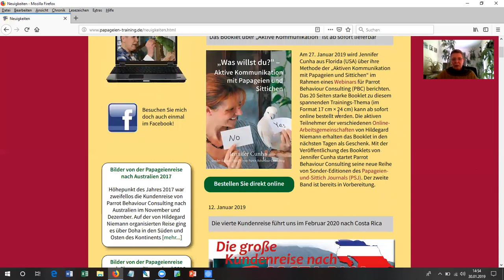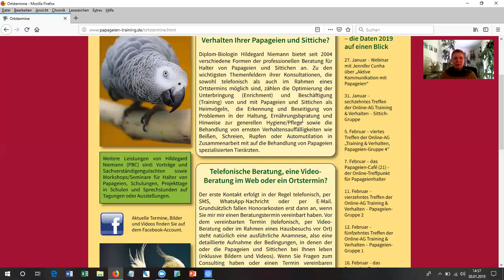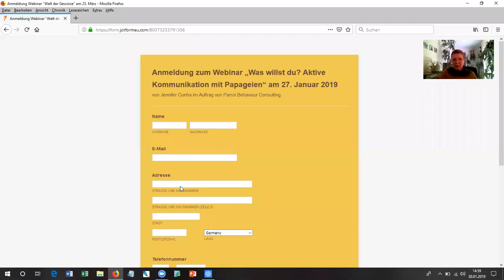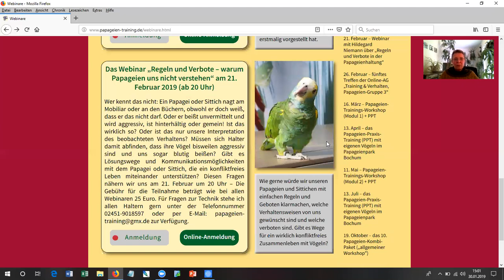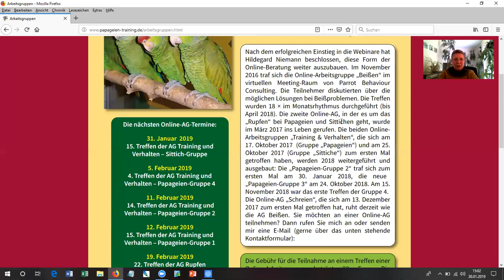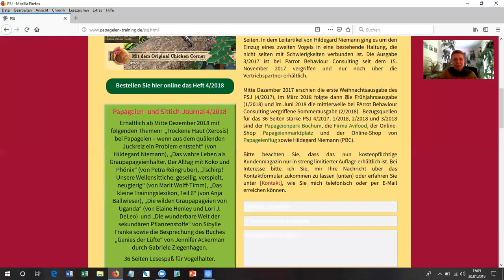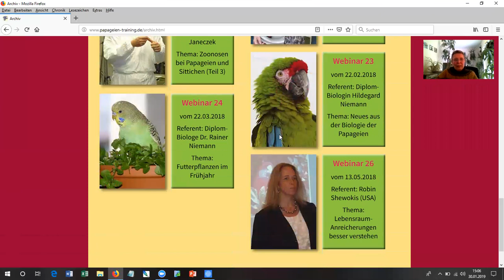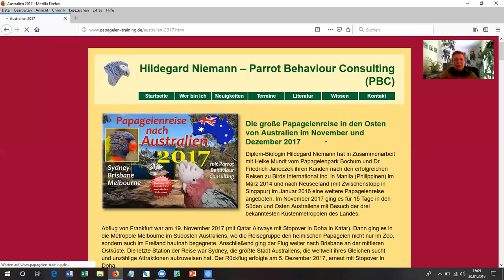Papageien-Training Homepage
Video-Tutorial für das Angebot von Parrot Behaviour Consulting